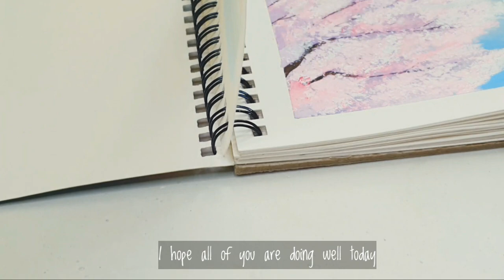Paint With Me | Landscape Painting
Hi.. friends, i hope you all are well :)
In this video i will paint  a landscape painting...
on this video i still use this amazing watercolor "HIMI MIYA GOUACHE"